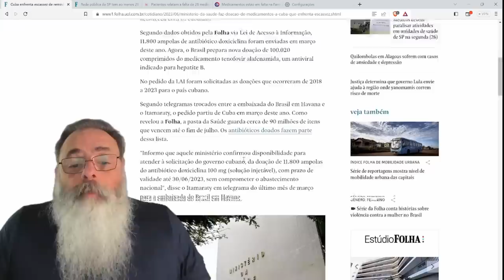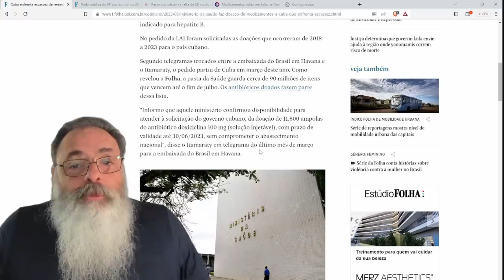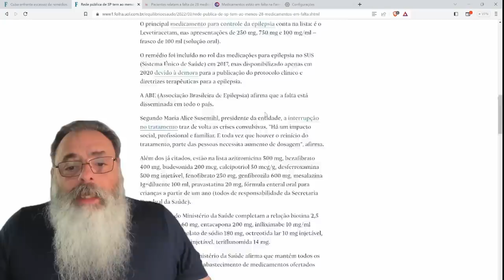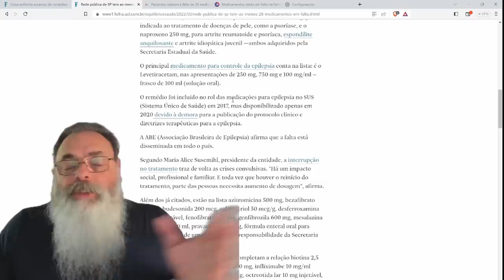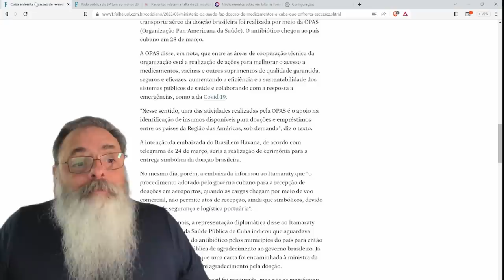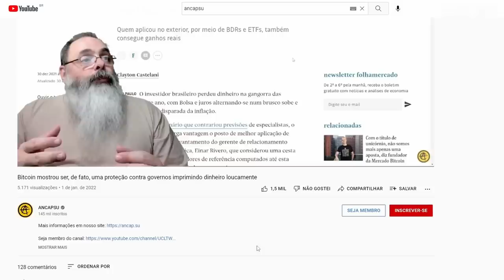BRASIL dá REMÉDIOS para CUBA, mas a SAÚDE lá NÃO ERA UMA MARAVILHA? e os REMÉDIOS que FALTAM AQUI?